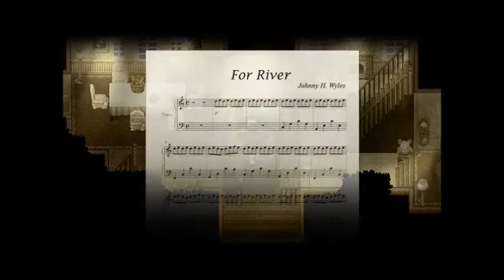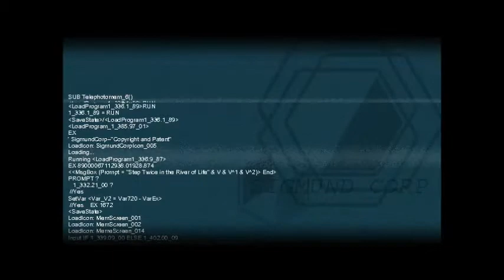Lets Play To The Moon! Part 2: And what else?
This game. oh my gosh. It is just amazing. The story draws you in and I can not wait to play more!

Description:

Dr. Eva Rosalene and Dr. Neil Watts have rather peculiar jobs:
They give people another chance to live. Literally.
There exists a technology that allows doctors to weave artificial memories, such that a patient can request attempts to alter their mind, and wake up with memories of things that didn't actually happen.

However, since these new memories are permanent, the conflict between them and the existing authentic memories clash in such a way that it ceases the person's ability to properly function.

Thus, the operation is only done to people on their deathbeds, to fulfill what they wish they had done with their lives... but didn't.